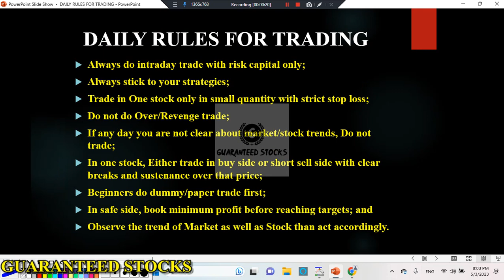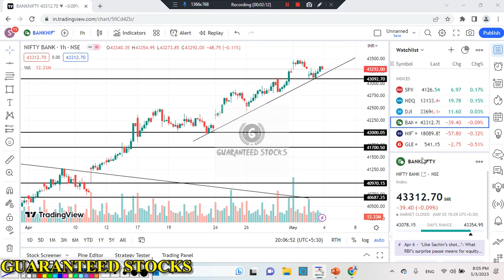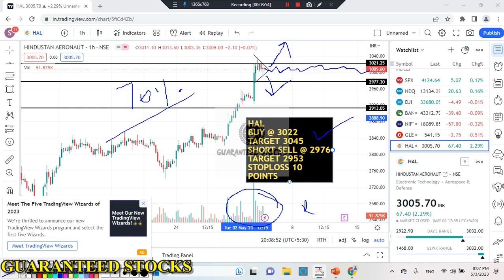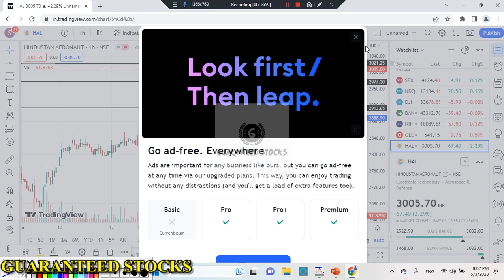Best Intraday Stocks for Tomorrow | 04 May 2023 | Intraday Trading with Guaranteed Stocks